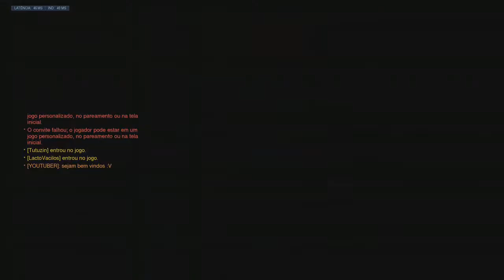OVERWATCH EM TERCEIRA PESSOA! #3